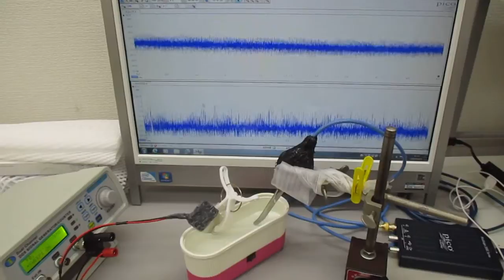超音波振動の相互作用（共振・非線形現象）を発振制御する実験（非線形振動現象）